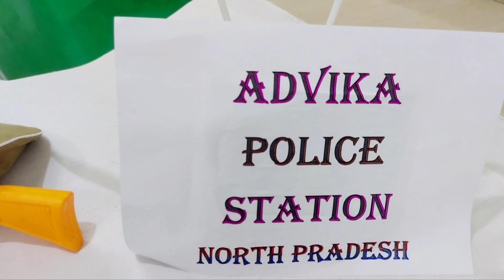Policeman Photoshoot Theme|Sigham Title Song|Advika Police Station